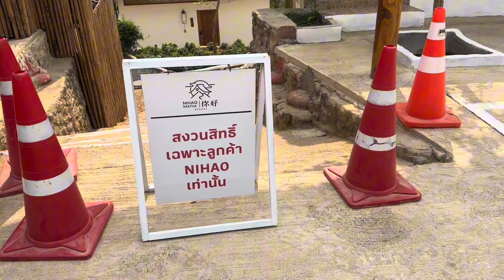Pang Oung& rak Thai vlog🇹🇭